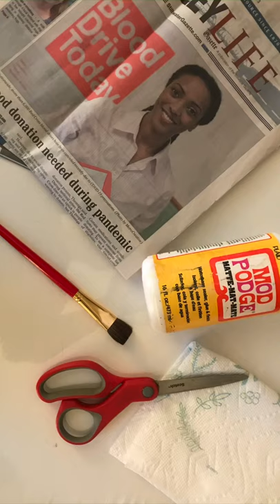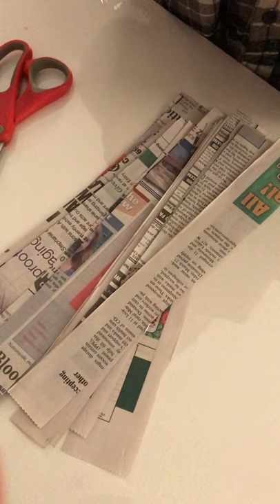Upcycled Newspaper Bowl- 3-5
4.27.20
This week in art with Ms. Kortney we learn how to upcycle paper into a BOWL!